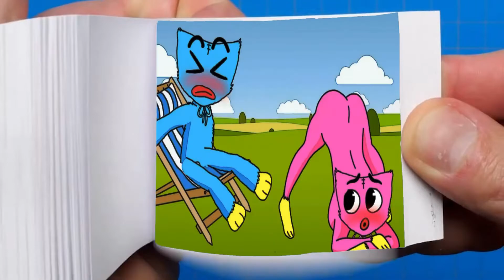Huggy Wuggy & Kissy Missy go to rest but Huggy cringe (Poppy Playtime Flip Book Animation)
Huggy Wuggy & Kissy Missy go to rest but Huggy misunderstand (Poppy Playtime Animation)